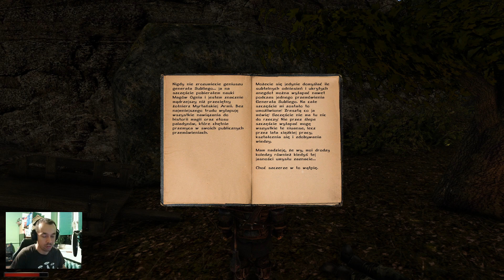Let's play Gothic 2 Kroniki Myrtany cz50"Pechowy kupiec"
Idziemy w kierunku miasta i czeka nas parę niespodzianek na szlaku 😎
►►►TU MNIE ZNAJDZIECIE,SUBUJCIE,LAJKUJCIE I DODAWAJCIE    DO ZNAJOMYCH!
►►►Opis:
    ►Gothic 2: Kroniki Myrtany - to darmowa modyfikacja do gry Gothic 2: Noc Kruka stworzona w około sześć lat przez rodzimy zespół The Chronicles Of Myrtana Team. Mod ten wyróżnia się na tle innych tego typu tworów nie tylko przeznaczoną na około sześćdziesiąt godzin zabawy fabułą (w jej ramach wykonamy 170 zadań oraz 200 wydarzeń losowych, a także napotkamy 1400 postaci niezależnych) i nowymi mechanikami, ale przede wszystkim – kompletnym polskim dubbingiem nagranym przez profesjonalnych aktorów. Protagonistą moda jest Marvin (osoby grające w Gothica z kodami powinny znać to imię). Chłopak ucieka z rodzinnej wyspy Londram wraz ze starszym bratem Jornem i próbuje dostać się na tytułową Archolos, gdzie mieszka ich wuj. Przyczynkiem do rozpoczęcia podróży staje się zarówno śmierć matki i ojca, jak też widmo wojny z orkami, które zawisło nad domem rodzeństwa. Bracia trafiają na statek i razem z grupką uchodźców wyruszają ku nowemu życiu.